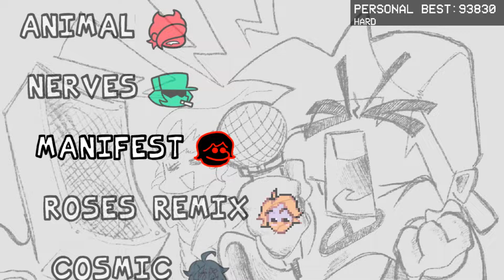FNF MANIFEST BUT DIFFERENT CHARACTERS SINGS (sky mod) █ Friday Night Funkin' – mods █